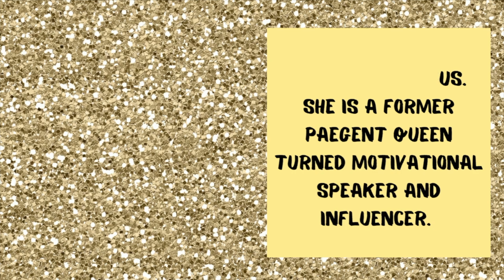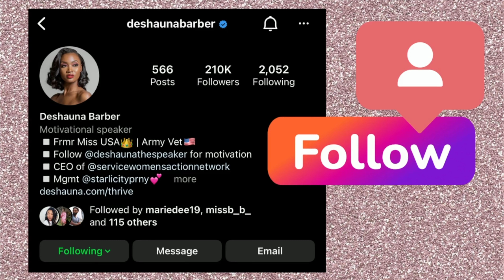VIBING WITH MY FAMOUS BIG SISTER.